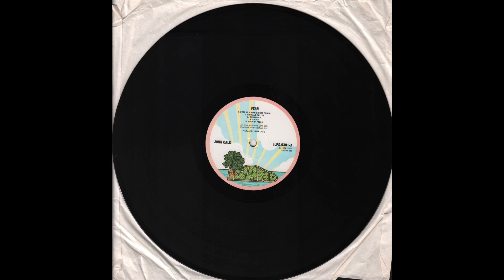Fear Is A Man's Best Friend — John Cale (Fear, 1974) Vinyl LP, A1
Taken from the Album “Fear”
Vinyl, LP, Album, UK - 1974
Island Records — ILPS.9301
1080p - 60fps

00:00 - - - A1 — Fear Is A Man's Best Friend - - - (3.53)

John Cale - Lead Vocals, Bass Guitar, Guitar, Keyboards, Viola
Phil Manzanera - Guitar
Fred Smith -  Drums
Brian Eno - Synthesizer, Effects
Archie Legget - Bass Guitar
Doreen Chanter, Irene Chanter, Liza Strike - Girls Choir (Backing Vocals)

All Songs written by John Cale

Engineering & Final Mixing - John Wood
Recorded at Sound Techniques & Olympic Studios, London
Executive Producers - Eno & Phil Manzanera

Cover Photo by Keith Morris

Produced by John Cale

1st U.K. Pressing

Printed in England by Robor Limited